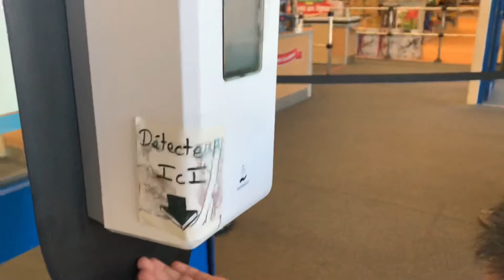Grand Recre Chateaufarine Besancon